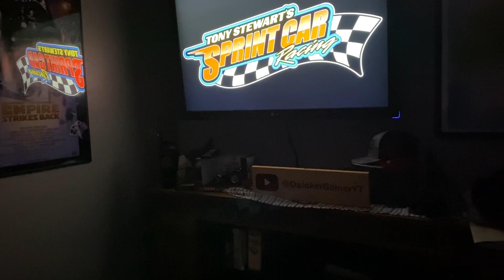Doing the 305 race series and winning with Jeff’s iconic 305 sprint car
I also don’t own the rights to the music in the game